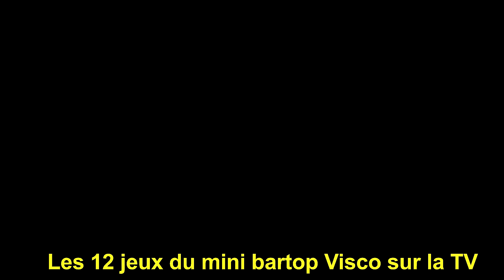Les 12 jeux du mini bartop Unico Visco sur la TV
⬇️⬇️ TOUTES LES INFOS ICI CLIQUEZ POUR LES LIRE ⬇️⬇️

Voici un aperçu des 12 jeux Visco present sur le mini bartop  Visco d'Unico :)

vous pouvez trouver ce bartop ainsi que d'autres consoles retrogaming chez mon partenaire Dock and play
🔥 -10% sur le catalogue avec le code ALEXEXPRESS 🔥

sa chaine  @dockandplay

00:00 intro et presentation
0:50 Captain Tomaday
3:58 Breakers revenge
5:13 Bang bead
7:21 Goal goal goal
9:38 Ganryu
15:06 Andros dunos
20:19 bang buster 2
23:24 drift out
25:37 Galmedes
27:14 earth joker U.N defense force
28:30 Maze of flot
31:04 Asuka asuka